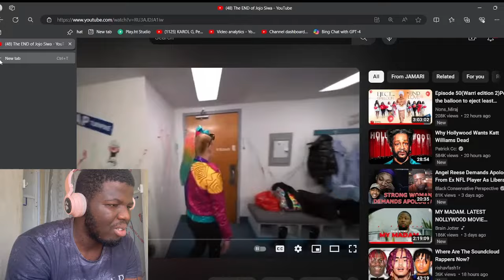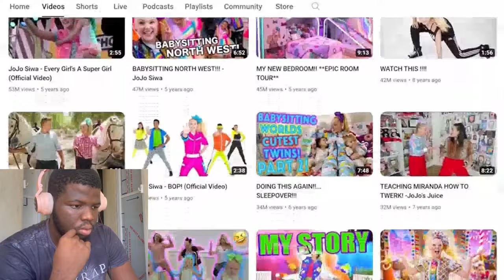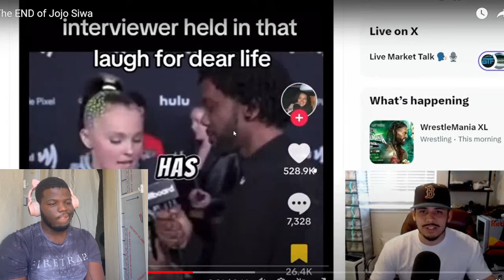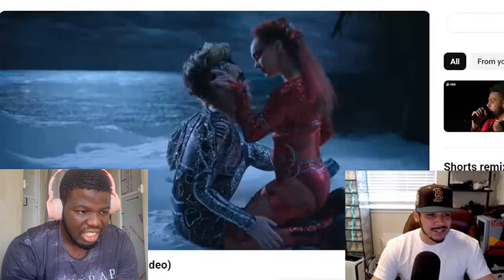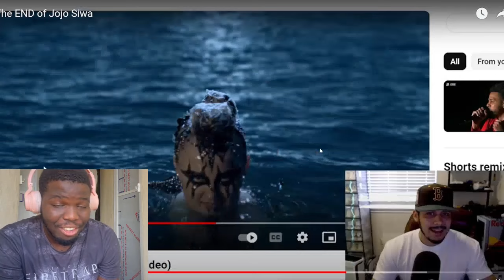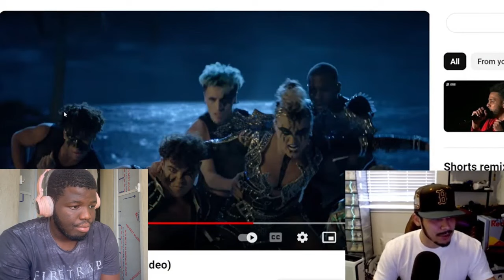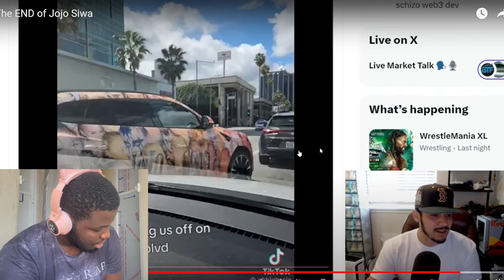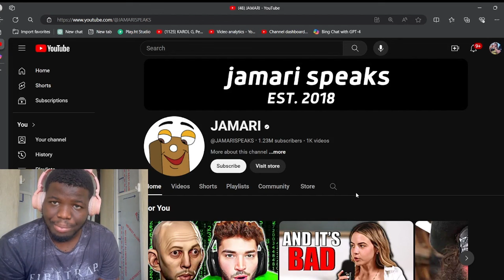JOJO SIWA, Kid Star To Posible OF model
Welcome to wisdomwolf! Here, you'll find all the most interesting and mind-blowing discoveries we've come across. Our videos are packed with fun and engaging content that will leave you saying, "Wow, I didn't know that!" From the strange and bizarre to the latest scientific breakthroughs, we've got it all. So why not join us on this wild ride of discovery and see for yourself just how fascinating the world can be?

REACTION VIDEO to The END of Jojo Siwa
 " @JAMARISPEAKS   " Out Now
The END of Jojo Siwa
Link to original video: